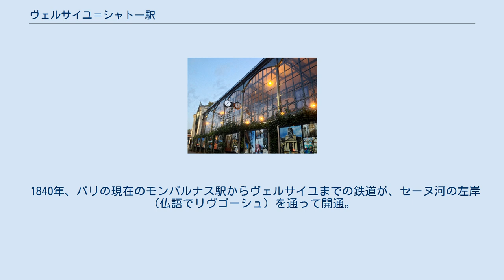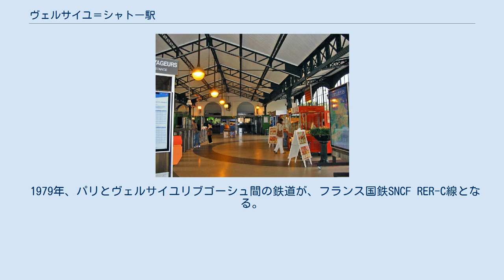ヴェルサイユ＝シャトー駅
イル＝ド＝フランスの鉄道駅
ヴェルサイユ＝シャトー駅 (リヴ ゴーシュ) (Versailles Château Rive Gauche) はイル＝ド＝フランス地域圏急行鉄道網(RER)C線の駅である。
この駅はイヴリーヌ県ヴェルサイユにある。
 この駅はRERC5線の終着駅であり、ヴェルサイユ宮殿に一番近い鉄道駅で、ここからソー通り（l'avenue de Sceaux）を北西へ歩いて500mの距離である。
 1837年、パリ近郊の最初の鉄道が、パリとサンジェルマン＝アン＝レー間で開通。
 1839年、パリのサンラザール駅からセーヌ河の右岸（仏語でリヴドワット）を通ってヴェルサイユ＝リヴドワット(Versailles Rive-Droite)駅に着く路線が開通。
 1840年、パリの現在のモンパルナス駅からヴェルサイユまでの鉄道が、セーヌ河の左岸（仏語でリヴゴーシュ）を通って開通。
ヴェルサイユリヴゴーシュ駅の開業となる。
 （注：現在この駅発着の路線はモンパルナスを通らず、パリ中央を横断してパリ郊外東南部と西南部を結んでいる。） 1855年から1900年までの数回のパリ万博を通して、パリの鉄道は発展し、路線が延びたり統合されたりしていった。
 1979年、パリとヴェルサイユリブゴーシュ間の鉄道が、フランス国鉄SNCF RER-C線となる。
 2012年、以下の刷新計画がSNCFより発表された： 旧：Versailles Rive Gauche, Château de Versailles 新：Versailles Château Rive Gauche 1840年の開業以来、ガラスが大変傷み、落下の危険もあるため、全面的に修復。
 2015年末より、写真パネルによる内装も加わり、駅舎内外が新しい姿を見せている。